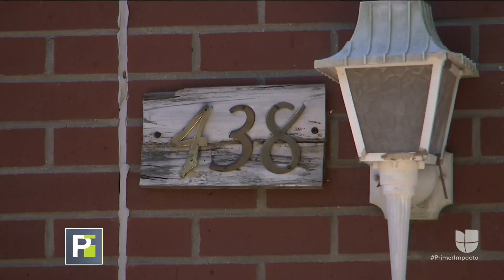Hallan el cadáver de un reputado músico de jazz en su casa de Nueva York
Según el informe de la policía, los sospechosos del crimen son la pareja de la víctima y un amigo de esta, de origen hispano. La casera del apartamento encontró el cuerpo del artista en las escaleras.